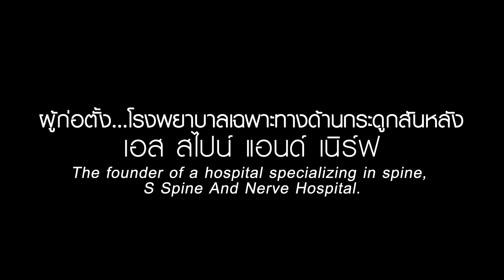นพ. ดิตถพงษ์ บุญอำพล (Teaser)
เปอร์สเปกทิฟสัปดาห์นี้พบกับ นพ. ดิตถพงษ์ บุญอำพล ศัลยแพทย์ผู้เชี่ยวชาญด้านโรคกระดูกสันหลังและผู้อำนวยการโรงพยาบาล S SPINE AND NERVE โรงพยาบาลเฉพาะด้านกระดูกสันหลังแห่งแรกในประเทศไทยที่มีมาตราฐานการรักษาและการใช้นวัตกรรมสุดล้ำเทียบเท่ากับโรงพยาบาลชั้นนำทั่วโลก

มาฟังเรื่องราวการเติบโตจากเด็กรักการอ่าน จากยอดนักอ่านสู่การเป็นยอดด้านการรักษาโรคกระดูกสันหลังที่หนึ่งในไทยผู้นำเอานวัตกรรมทางการแพทย์สมัยใหม่เข้ามาใช้การผ่าตัดแบบ “แผลเล็ก เจ็บน้อย ฟื้นตัวไว” ทำให้อาการปวดหลังที่หลายคนเป็นมานานนับปีหายเพียงข้ามคืน

สำหรับใครที่มีอาการปวดหลังหรือมีโรคยอดฮิตอย่างออฟฟิศซินโดรมพลาดไม่ได้! ตอนนี้อัดแน่นด้วยความรู้ที่เชื่อว่าฟังแล้วคุณจะหันมาใส่ใจกับสุขภาพหลังของคุณมากยิ่งขึ้น

เรื่องราวจะเป็นอย่างไรติดตามได้ในรายการเปอร์สเปกทิฟ คืนวันอาทิตย์ที่ 20 พฤศจิกายน เวลา 21.00 น. ทางช่อง 9 MCOT HD และ Facebook PerspectiveTV BlackDot # SSPINEANDNERVE